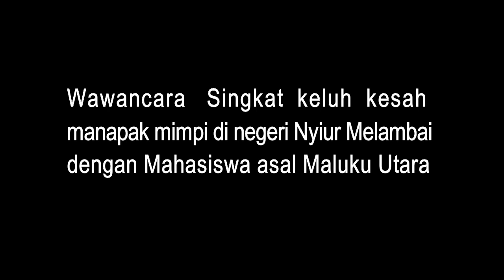DEMI MENGISI PERUT APAKAH DOMPET PACAR SEBAGAI SOLUSI?|-WAWANCARA KILAT MAHASISWA HALTENG DI MANADO